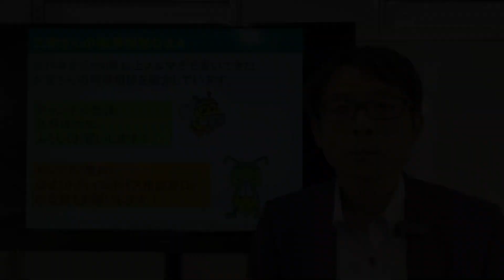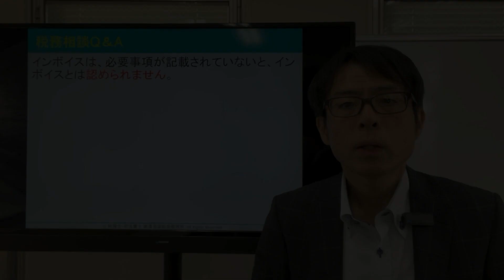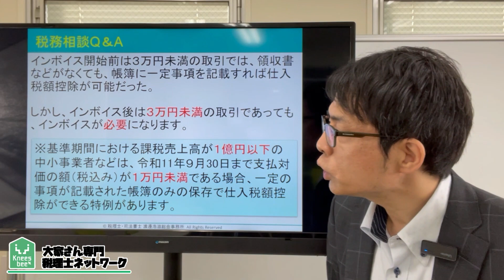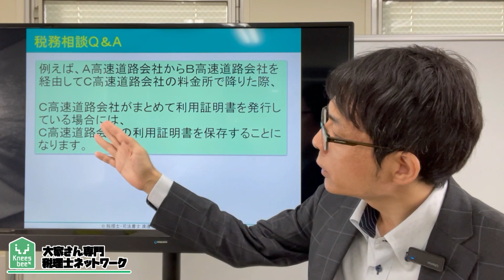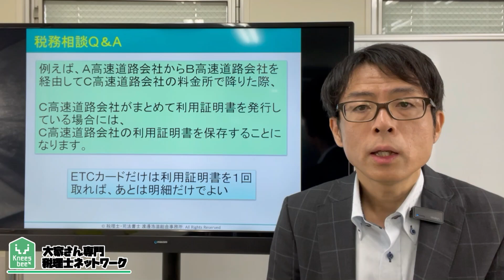カード決済のインボイス。カード明細だけでよい？税務相談Q＆A【＃３２１】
今回は、カード払いのインボイスは、カード明細だけでよい？
カード払いの場合にインボイスは別途必要になるのでしょうか？
ETC利用の場合にはどのような例外があるのでしょうか？

2007年に実家が営んでいた5棟、86室のアパートの経営が危機的状況であることがわかりました。 毎月の収入と、支出を差し引きすると、預金残高が0円という状態だったのです。修繕費の積み立てなど、全くありませんでした。

Knees bee税理士法人